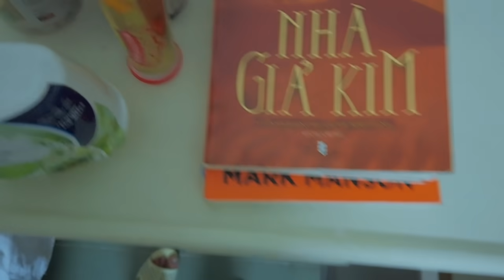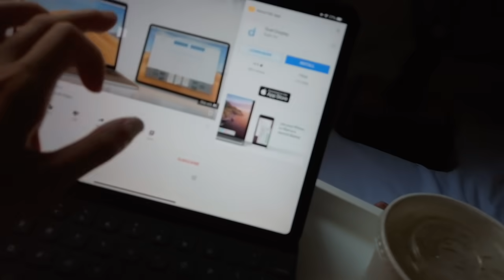CÁCH LY “ĐÁNG SỢ” NHƯ THẾ NÀO? | How scary is the Local Quarantine Area?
CONNECT WITH CHÂU ❤️

© Bản quyền thuộc về Chou Chou
© Copyright by Chou Chou Channel ☞ Do not Reup